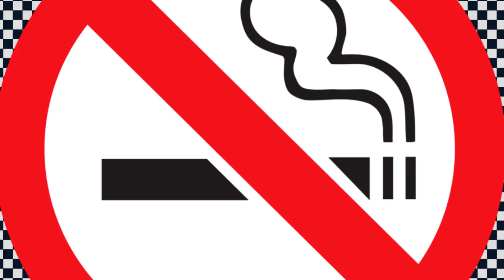TAMIL LOVE FEEL BGM Video